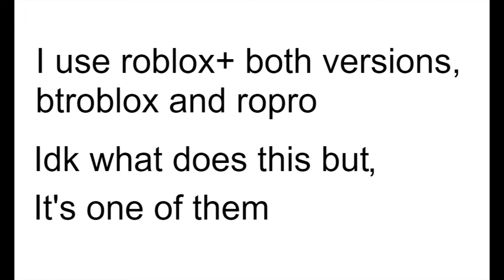Salty shows you the new animations, codes and mic skin (I prefer the og mice tho)